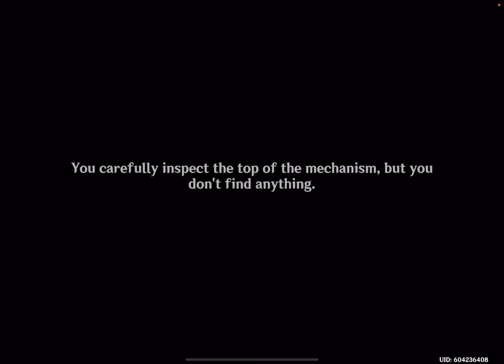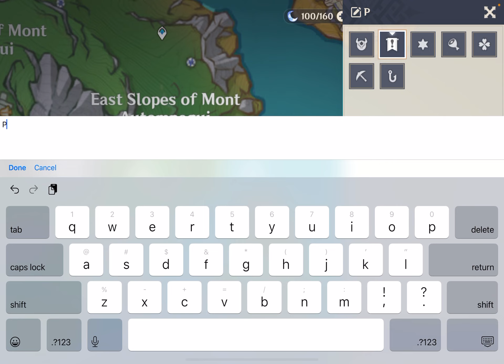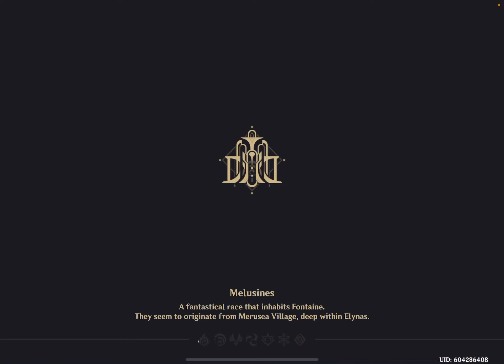Genshin Impact: Search in the Algae Sea + Fontaine - Update 4.2 - iOS Gameplay Walkthrough Part 1312